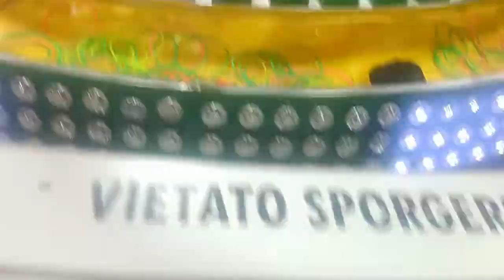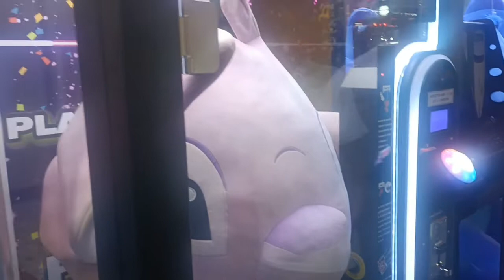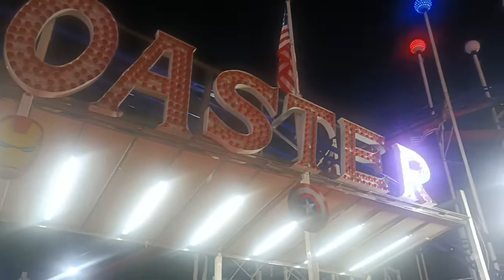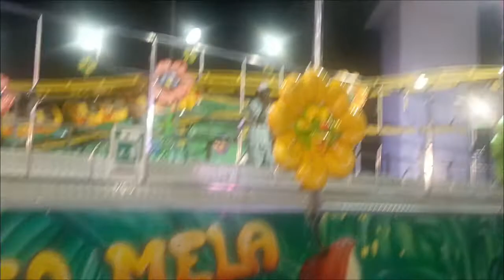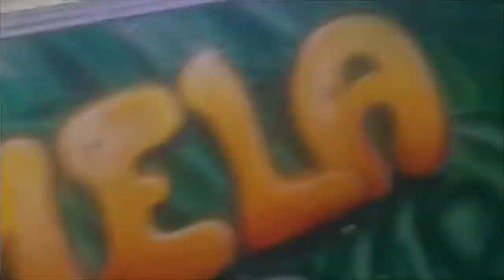PERYAHAN sa ITALYA, mga kiddos happy